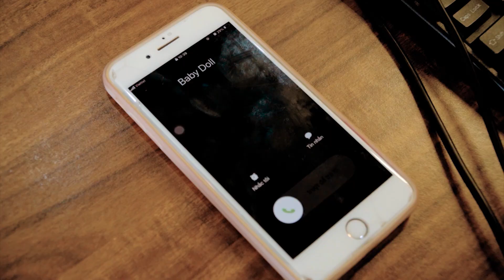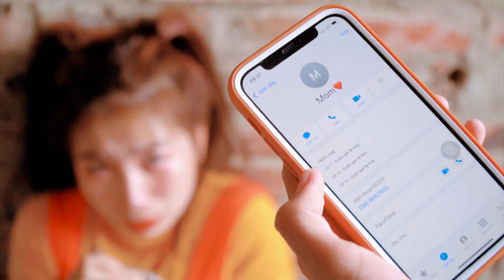Rich Student Vs Poor Student - Who Is the Best Friend? @DC SHARK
Welcome to the DC SHARK Channel!

Join DC SHARK in exploring exciting life experiences through short films that are not only filled with humor and fun but also deliver valuable educational messages. Each episode offers you not just relaxation but also important life skills and positive values that we hope you will learn and apply in your daily life.

Parental Guidelines: Some content in this video may not be suitable for children under 13 years old.

DC SHARK and all videos on this channel are not "directed to children" as defined by the Children’s Online Privacy Protection Act (COPPA) at 16 C.F.R. § 312.2 and are not intended for children under 13 years old. We, along with the channel’s owners, agents, representatives, and employees, are committed to not collecting any information from children under 13 years old and do not permit any third party to collect information from children under 13 on behalf of DC SHARK.